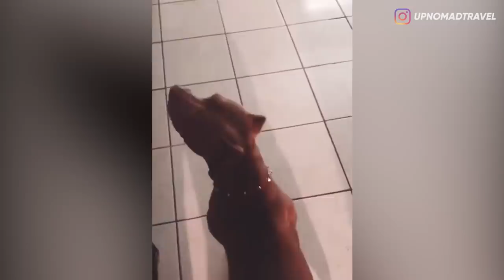5 PENAMPAKAN DI KAMAR HOTEL PALING MENYERAMKAN 👻 | HORMAD #144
Halooo semuanya.
Gimana kabarnya kalian semua?
Hari ini seperti biasa gw bakal ajak kalian buat ngebahas video2 super creepy penampakan terseram di kamar hotel buat asupan horror kalian!